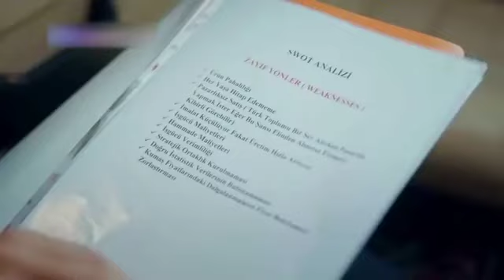Mr and Mrs Sarsilmaz couple is going to the meeting! ✍ | Pyaar Lafzon Mein Kahan - Diary Of Hayat